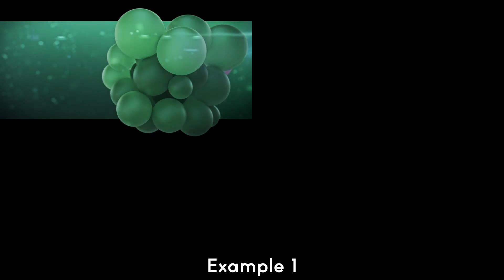Green Pink Spheres Intro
NO PLUGINS Full HD 1920×1080 Incredibly fast render +Tutorial +Pre rendered spheres footage (with alpha channel) created with Cinema 4D and subsurface scattering rendered with Physical render (highest possible settings)